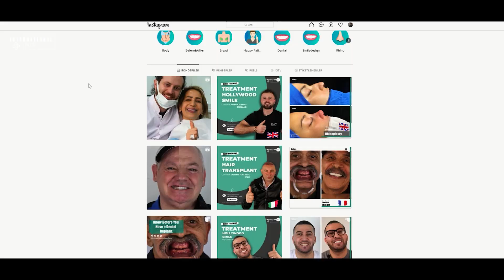Liposuction, Abdominaplasty, Gynecomastia in Istanbul | InternationalPlus | Plastic Surgery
Treatment: Liposuction, Abdominoplasty

You can listen to our patient who came to International Plus from Italy for liposuction and abdominoplasty surgery. We are very glad that he chose us.
Call For Appointment:
 İstanbul,Turkey